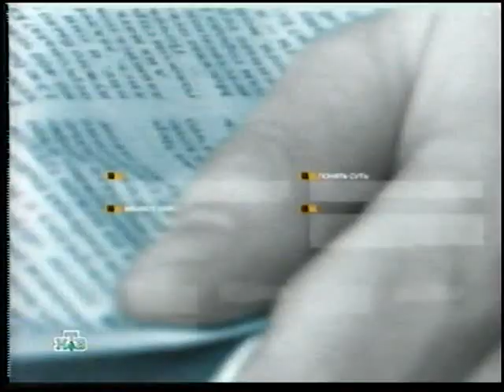Шейн Мосли vs Вернон Форрест, 26 июня 2002г, комментирует Гендлин.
Обоим боксерам по 30лет. Мосли(38-0), Форрест(33-0).